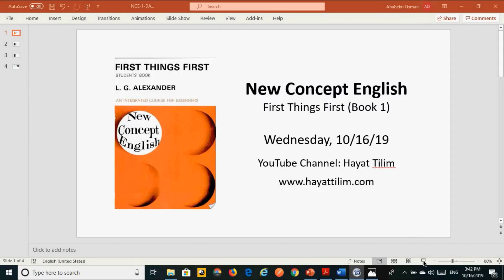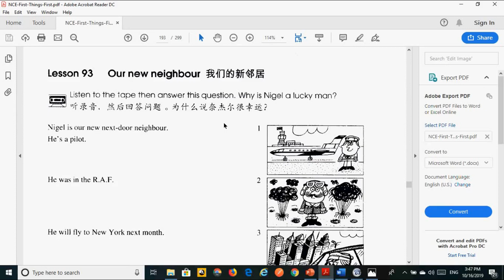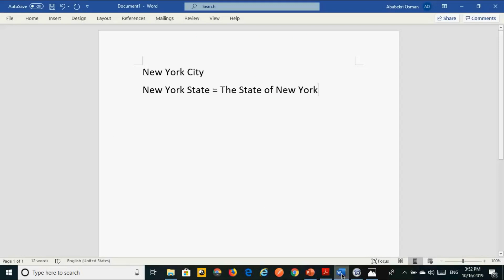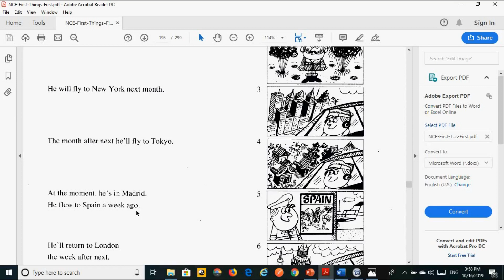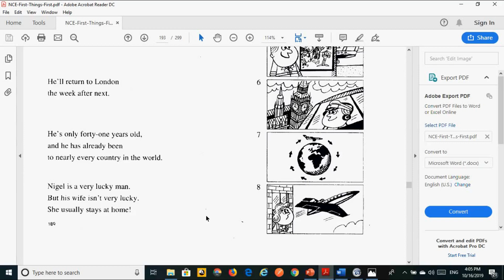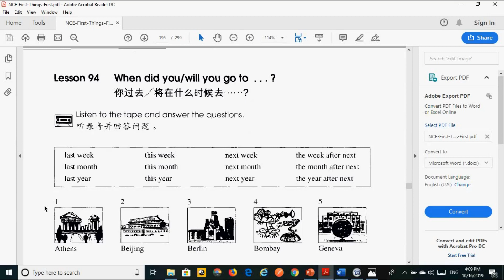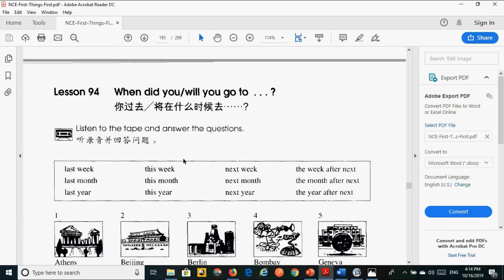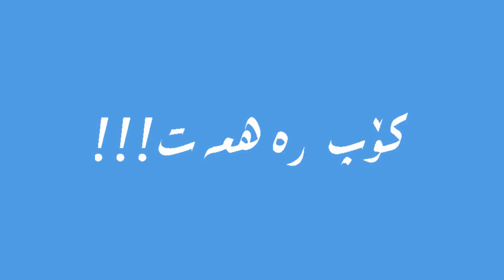New Concept English - Book 1 - Lessons 93, 94